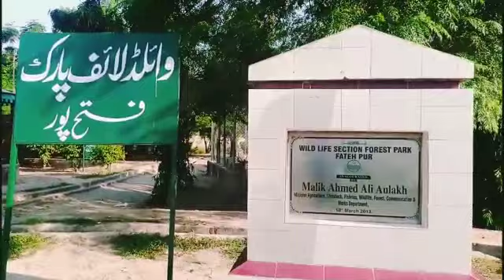World Life Park Fath Pur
MrQais vlogs